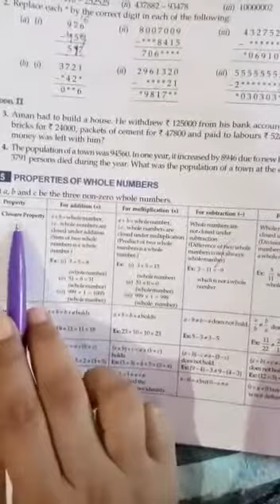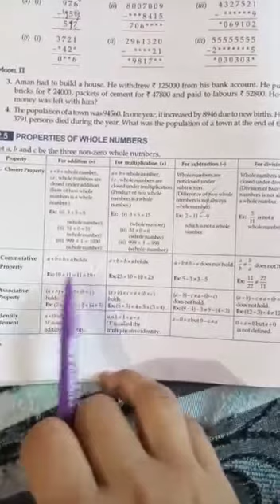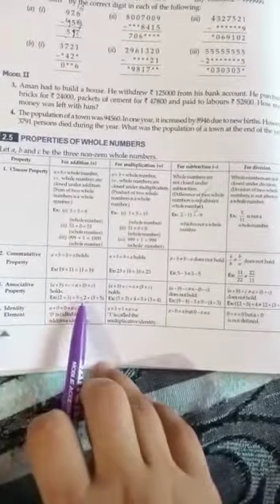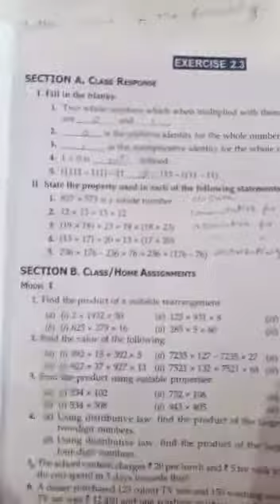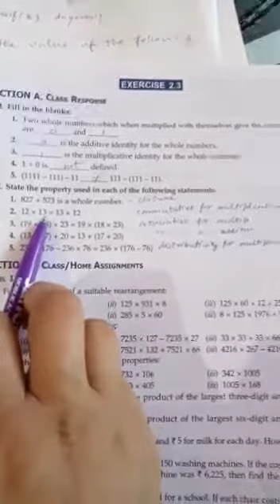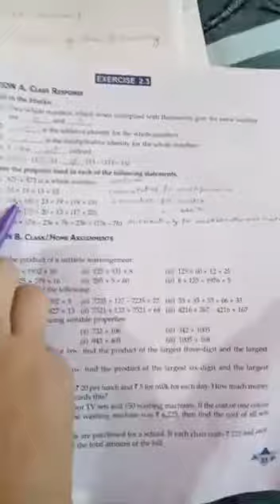Maths for Class 6 l APS Barara l By Mrs kamlesh Sharma